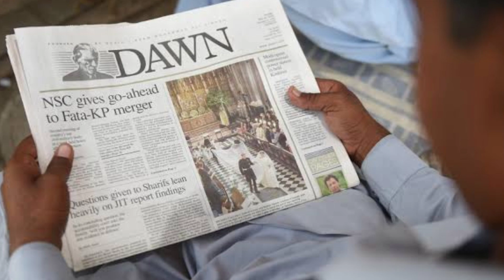why Balasahab Thackeray said : Zaheer Khan sacha Hindustani musalman ?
Zaheer Khan is true indian muslim : Balasaheb Thackeray | ज़हीर खान सच्या इंडियन मुस्लिम : बालासाहेब ठाकरे |

Hello friends today in this video i told you one true story when team India in 2004 tour pakistan for odi cricket match series. There is one pakistani reporter ask some questions to zaheer khan about shivsena pramukh balasaheb Thackeray.

Shiv Sena supremo Bal Thackeray on Tuesday expressed his gratitude to cricketer Zaheer Khan for describing him as a secular
leader in Indian politics.

Thackeray was reacting to Zaheer Khan's interview in Pakistan's leading newspaper "Dawn" in which the cricketer said the Sena chief was not against Muslims and lamented that certain vested interests were bent upon tarnishing his image by describing him as "anti-muslim".

Zaheer had also told the Pakistan media that patriot Muslims in India had no difficulty with Thackeray or the Shiv Sena. Only those
indulging in subversive activities were opposed to the saffron party, he said. Zaheer's interview was carried by Sena's mouthpiece "Saamna".
Inaugurating an ayurveda treatment centre in suburban Andheri, the Sena chief said he was proud of Zaheer Khan and described him as a
"real Hindustani Muslim".

All The Information, Images & other Contained in This Channel are For General Information, Entertainment, News And Knowledge Purpose only, ( If i use any kind of images of any sports person, celebrity or any brand i am not showing any kind of my ownership, Those will Remain of their original rights owner or company ) The Information We Provided in videos By Reading News Papers, Artical's , Blogs And Books, News Channel etc. So we Can't say Information we provided is undoubtedly accurate, You Have To Verify this Yourself Before Make Any Comment.